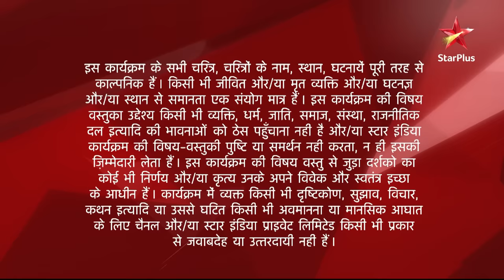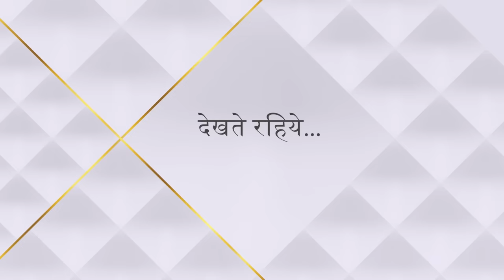Diya Aur Baati Hum | दीया और बाती हम | Meenakshi ne badli apni beti kiske saath?